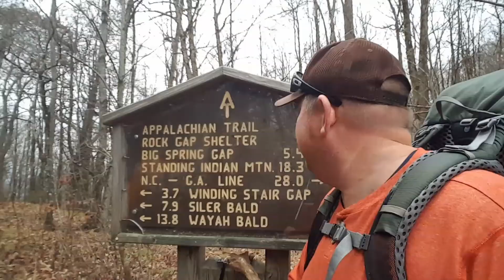Appalachian Trail - Albert Mountain - Standing Indian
A 20 mile section of the Appalachian Trail between Rock Gap and Deep Gap in North Carolina. An Epic Adventurers awesome production. Enjoy